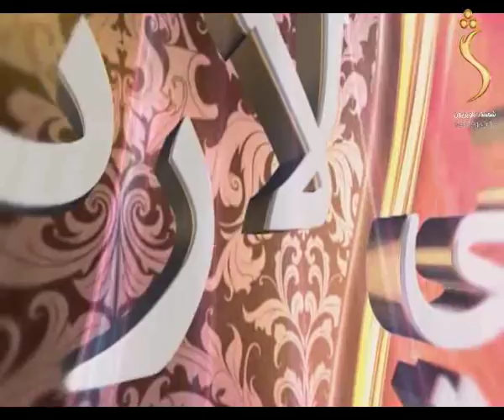Dene larkhwani Shamshad Tv 28.01.2019 Episode 706 / دیني لارښوونې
شمشاد ټلویزیون په زړه پورې پښتو پروګرامونه تاسو ته وړاندې کوي، که غواړۍ چې ستاسو هیوادوالو پر شنډو مسکا  راولوو نو له موږ سره پاته شۍ .

The feel of your language is in your entertainment too! Watch your favorite Islamic  and Religious TV show.
This promo allows you to know more about our program Dene larkhwani  / دیني لارښوونې

Yahsat 52.5E
DVBS2/8PSK
Polarization: Horizontal